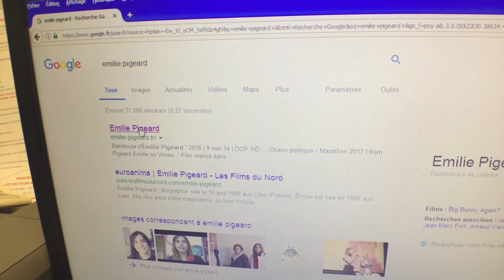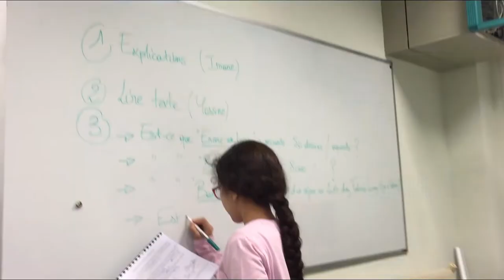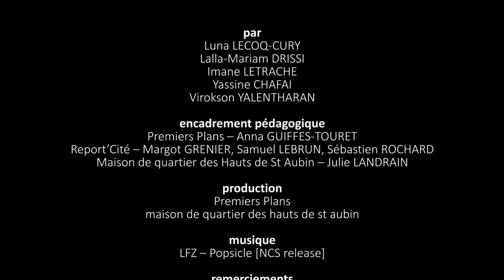VIP 2019 - MDQ Hauts de St Aubin / Enquête sur Émilie Pigeard